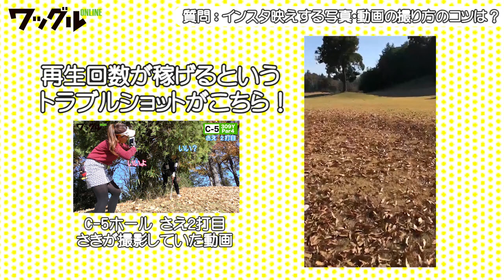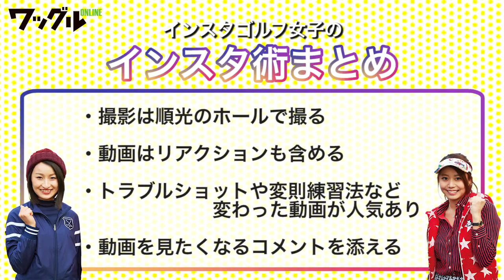【さきさえ 】インスタゴルフ女子のインスタ術教えてください。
新世代ゴルファー（勝手に呼んでます）”インスタゴルフ女子”のさきさえが、彼女たちなりのインスタ術（フォロワー増やしたり、いいねをたくさんもらう方法）を伝授！
ラウンド動画とともにお楽しみください。

※7:20あたりからインスタ術についての特別インタビュー

ゴルフ月刊誌ワッグルのwebサイト【ワッグルONLINE】では、ゴルフに関する（あまり関係のないものまで）コンテンツを随時更新中です！